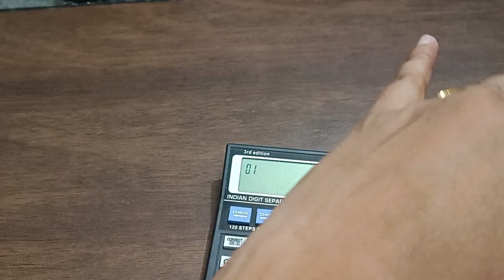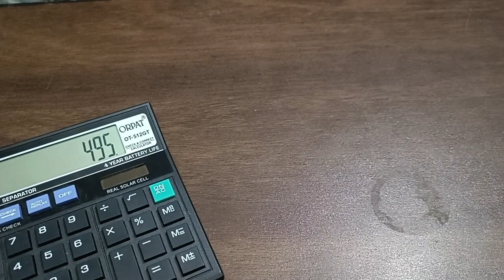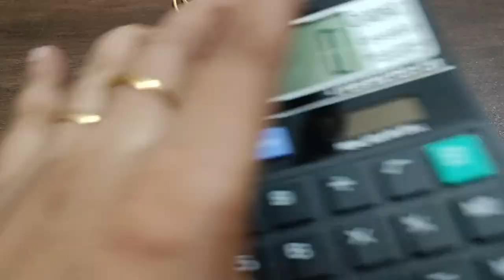mixed collections...fr orders...9490644045